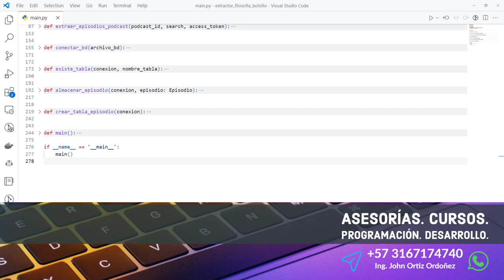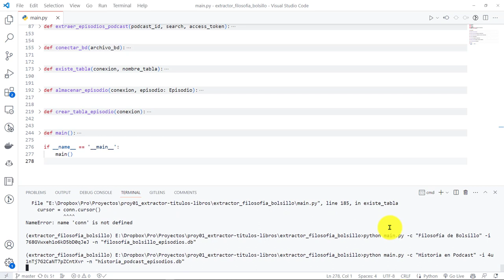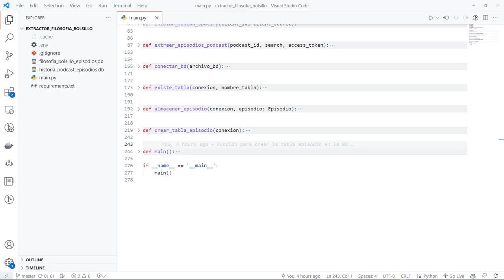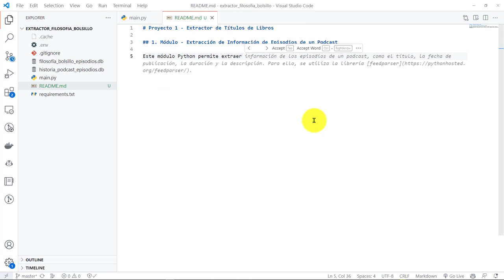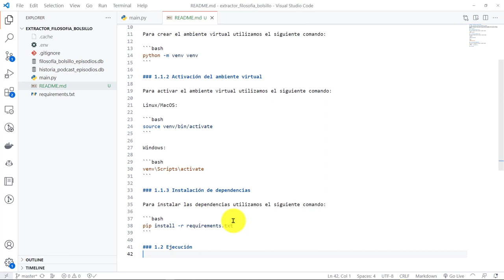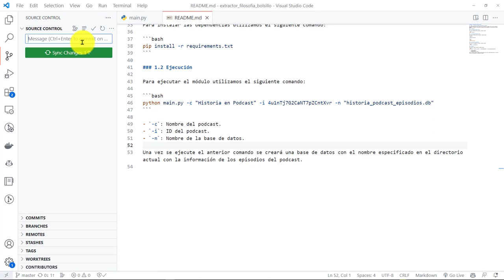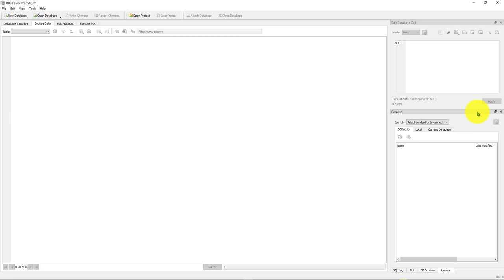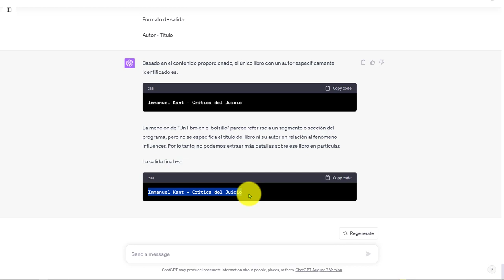20: PROYECTO 1 Extracción Episodios de Podcast HIstoria en Podcast - Redacción README para el Módulo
20: PROYECTO 1 Extracción Episodios de Podcast HIstoria en Podcast - Redacción README para el Módulo.